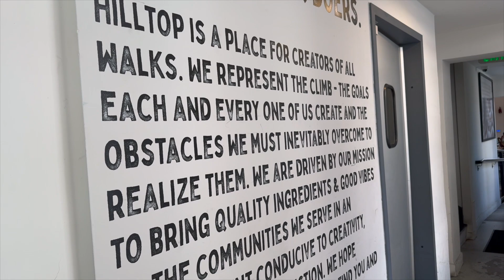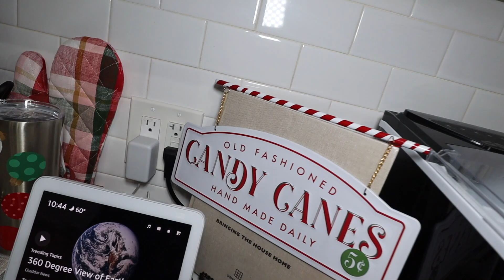MINI VLOG | COME SHOP AND DECORATE MY TREE WITH ME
HEY BABES CAN Y’ALL BELIEVE YO GIRL GOT Y’ALL TWO VLOGS WITHIN THREE DAYS APART. LIKE WHO IS SHE LOL, I HOPE YOU ALL ENJOY IT. ALSO HOW DO YOU GUYS THINK I DID WITH THE TREE?